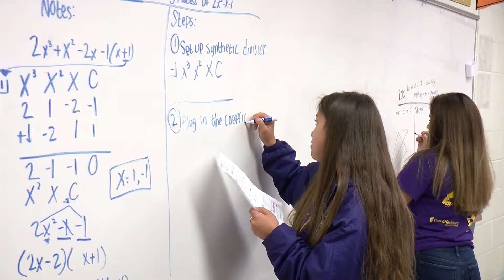McAllen HS named AVID National Demonstration School! | McAllen ISD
McAllen High School has been selected as a National Demonstration School by AVID (Advancement Via Individual Determination), a nonprofit organization that provides educators with proven, real-world strategies to accelerate the performance of underrepresented students. AVID makes certain all students across the entire campus succeed in college, career and life.

McAllen High joins approximately 170 other AVID National Demonstration Schools and was selected through an application process, screening, and review, which included a site visit. AVID is implemented in over 5,600 schools in 44 states, the District of Columbia, and 16 other countries/territories and impacts almost 1.3 million students annually in grades K–12 and postsecondary institutions.